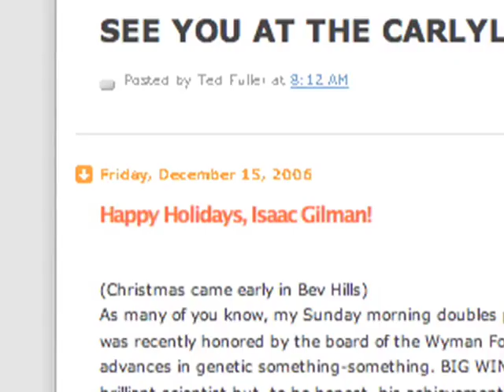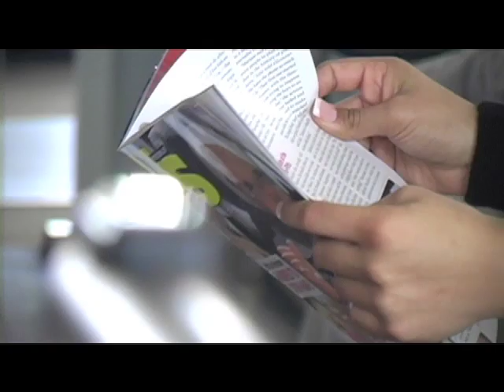Sweating Bullets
Thanks everyone for finding information on Isaac Gilman. We are following the lead and starting to make some progress.